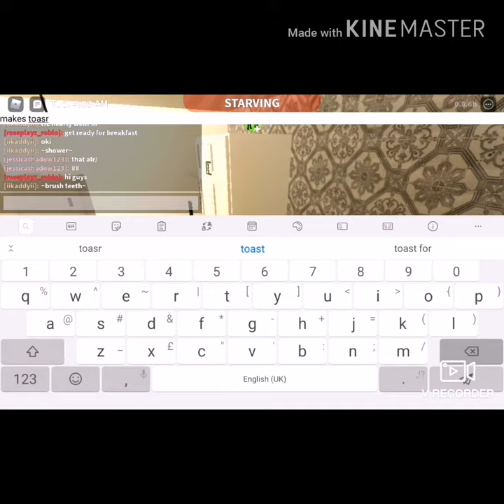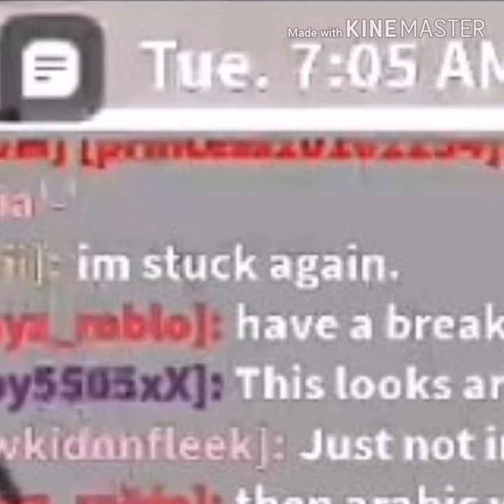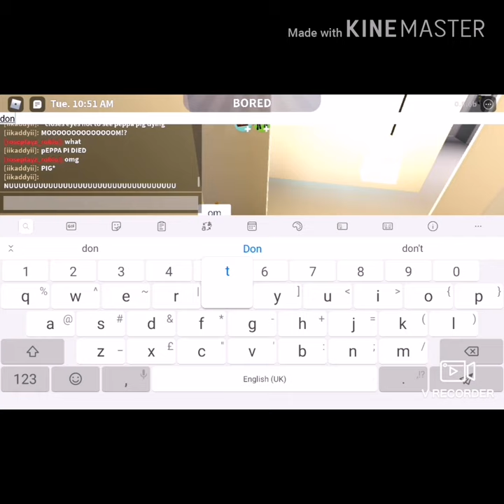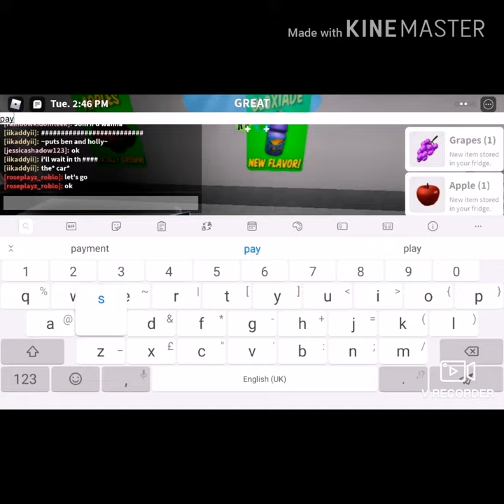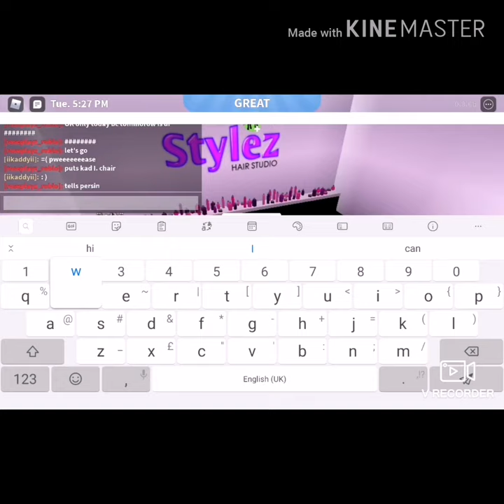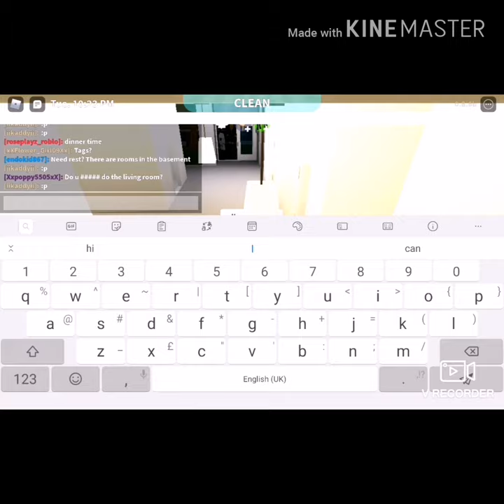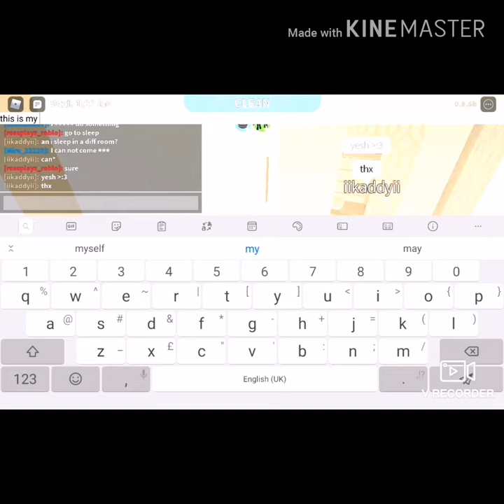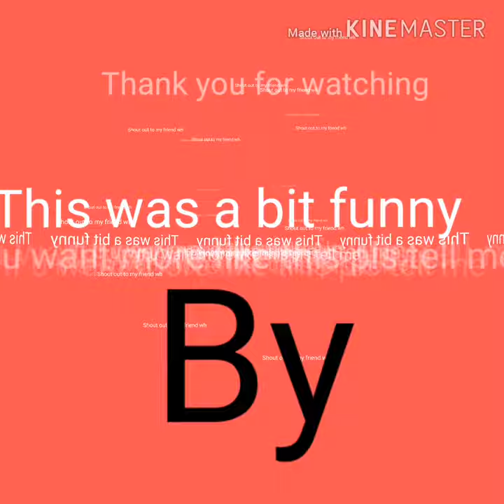A role play with my best friend *very funny *